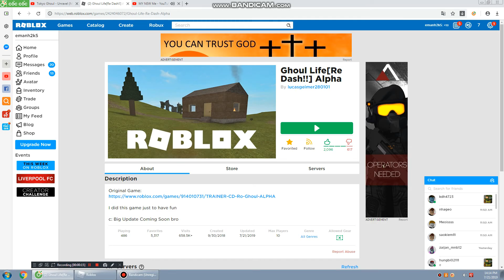Ghoul Life[Re Dash!!] Alpha MASK 1.5m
CHO MINH 1 LIKE